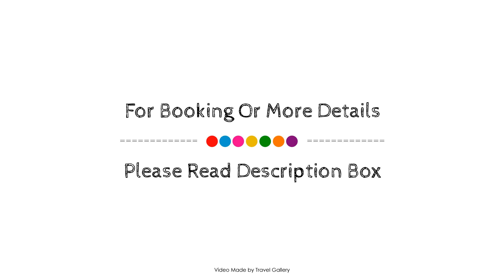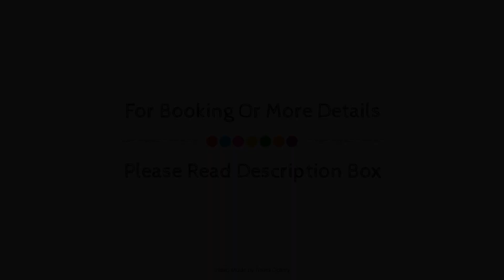MARINA BOUTIQUE HOTEL, Fethiye, Turkey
Searching For
1. MARINA BOUTIQUE HOTEL - Fethiye
2. MARINA BOUTIQUE HOTEL - Fethiye Virtual Tour
3. MARINA BOUTIQUE HOTEL - Fethiye Rooms
4. MARINA BOUTIQUE HOTEL - Fethiye Amenities
5. MARINA BOUTIQUE HOTEL - Fethiye Videos
6. MARINA BOUTIQUE HOTEL - Fethiye Offers
7. MARINA BOUTIQUE HOTEL - Fethiye Deals
Audio Credit:
Track Title: Reasons To Hope
Artist: Reed Mathis